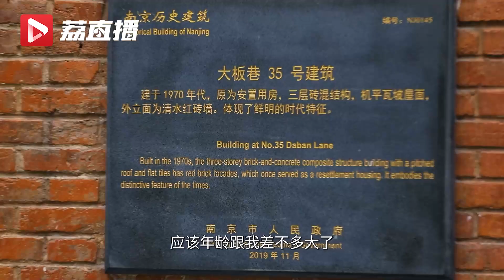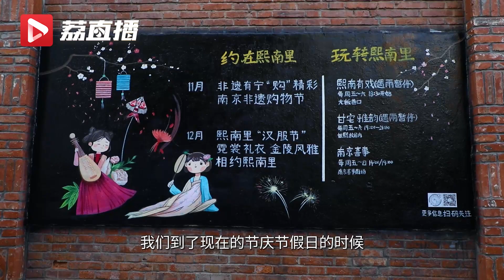熙南里带你邂逅时尚又复古的浪漫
南京的熙南里，是甘熙故居南边的小里弄。熙南里的所在地，曾是明清时期南京城内最繁华的商业中心。漫步其间，建筑新老交融，还保留着老城南的记忆。如今这里不仅集结了许多摩登小店，还有花样百出、主题多样的潮流市集，更有各种演出活动定期举办。你打卡过吗